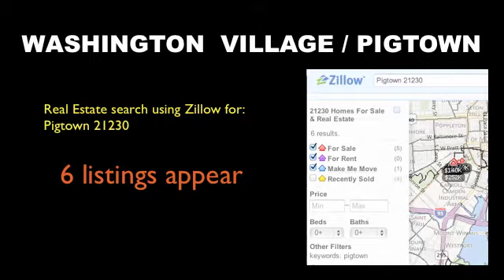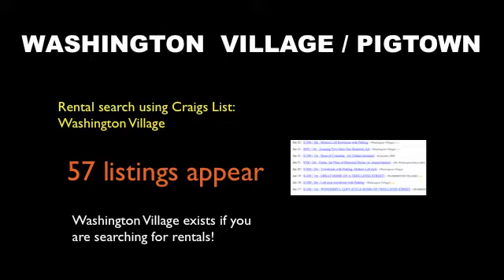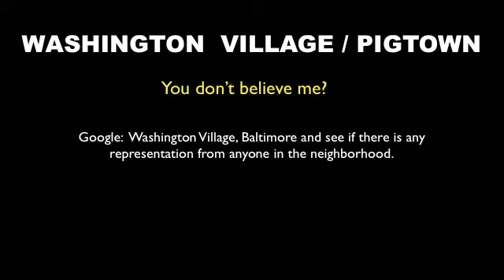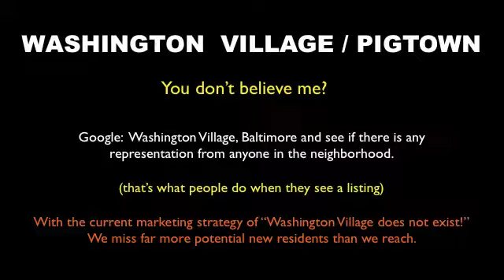Washington Village does not exist!....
Washington Village, Pigtown, Baltimore